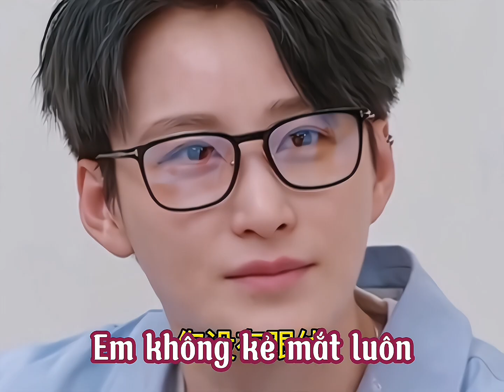Tưởng Lộ Hà siêu dễ thương